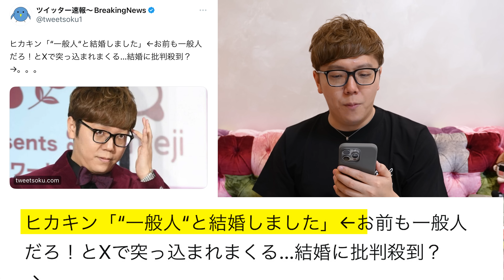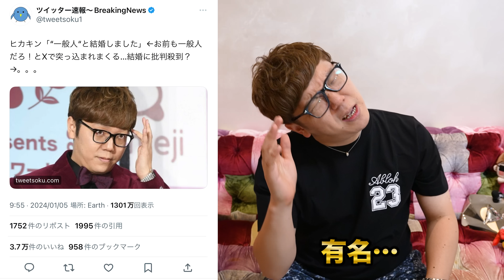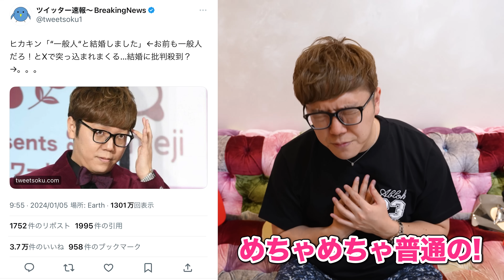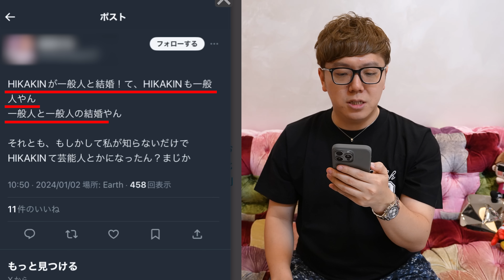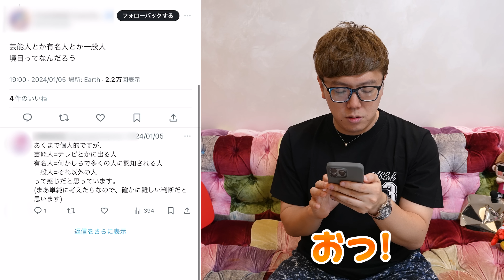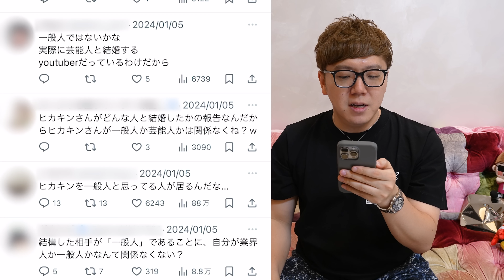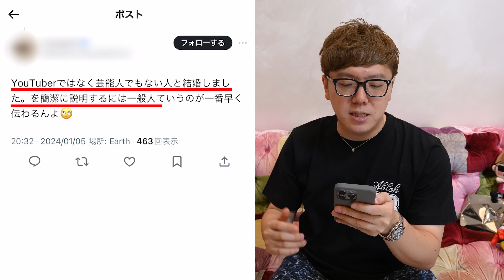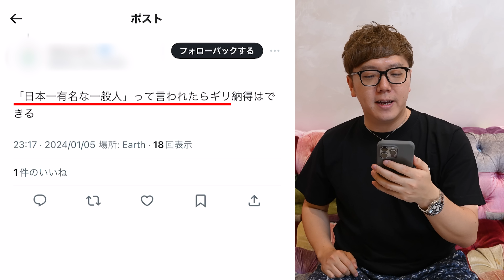『お前一般人だろ』について